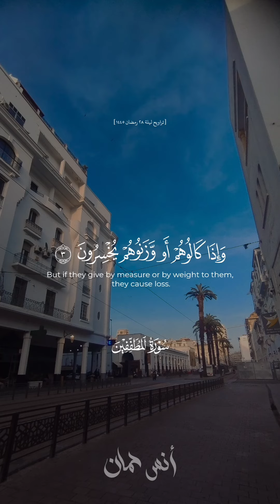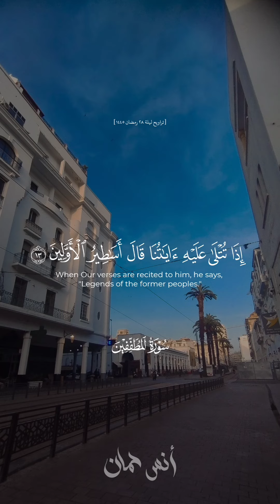"سورة المطففين" أنس حمان